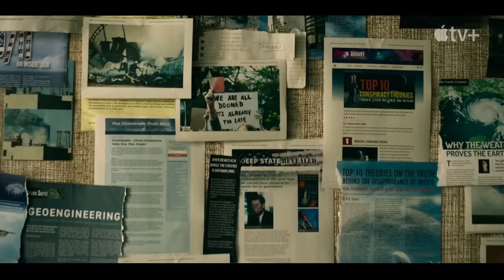Slow Horses — Season 3 Official Trailer | Apple TV+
Some backup might be handy. Slow Horses Season 3 is streaming now on Apple TV+

Slow Horses is darkly funny espionage drama that follows a team of British intelligence agents who serve in a dumping ground department of MI5 due to their career-ending mistakes. In season three, a romantic liaison in Istanbul threatens to expose a buried MI5 secret in London. When Jackson Lamb (Academy Award winner Gary Oldman) and his team of misfits are dragged into the fight, they find themselves caught in a conspiracy that threatens the future not just of Slough House but of MI5 itself.

Slow Horses is produced for Apple TV+ by See-Saw Films and adapted for television by Will Smith (“Veep”). Jamie Laurenson, Hakan Kousetta, Iain Canning, Emile Sherman, Douglas Urbanski, Gail Mutrux, Will Smith, Jane Robertson and Graham Yost serve as executive producers on the series. Season three is directed by Saul Metzstein.